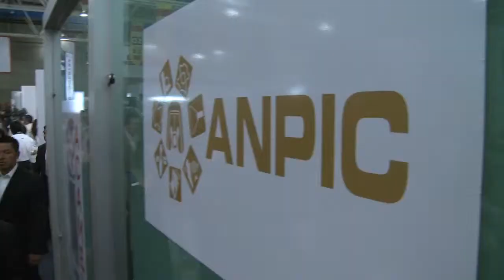Inauguración de ANPIC 2013